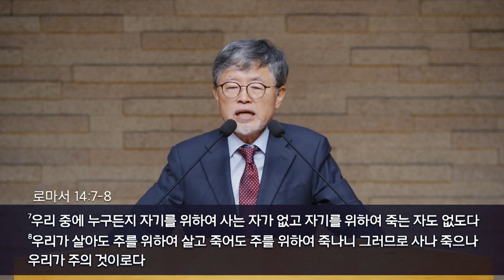[주일설교(22.09.11)] I 에베소서 강해(07); ’환난의 영광’ I 송태근 목사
(엡 3:1-13) “1. 이러므로 그리스도 예수의 일로 너희 이방인을 위하여 갇힌 자 된 나 바울이 말하거니와 2. 너희를 위하여 내게 주신 하나님의 그 은혜의 경륜을 너희가 들었을 터이라 3. 곧 계시로 내게 비밀을 알게 하신 것은 내가 먼저 간단히 기록함과 같으니 4. 그것을 읽으면 내가 그리스도의 비밀을 깨달은 것을 너희가 알 수 있으리라 5. 이제 그의 거룩한 사도들과 선지자들에게 성령으로 나타내신 것 같이 다른 세대에서는 사람의 아들들에게 알리지 아니하셨으니 6. 이는 이방인들이 복음으로 말미암아 그리스도 예수 안에서 함께 상속자가 되고 함께 지체가 되고 함께 약속에 참여하는 자가 됨이라 7. 이 복음을 위하여 그의 능력이 역사하시는 대로 내게 주신 하나님의 은혜의 선물을 따라 내가 일꾼이 되었노라 8. 모든 성도 중에 지극히 작은 자보다 더 작은 나에게 이 은혜를 주신 것은 측량할 수 없는 그리스도의 풍성함을 이방인에게 전하게 하시고 9. 영원부터 만물을 창조하신 하나님 속에 감추어졌던 비밀의 경륜이 어떠한 것을 드러내게 하려 하심이라 10. 이는 이제 교회로 말미암아 하늘에 있는 통치자들과 권세들에게 하나님의 각종 지혜를 알게 하려 하심이니 11. 곧 영원부터 우리 주 그리스도 예수 안에서 예정하신 뜻대로 하신 것이라 12. 우리가 그 안에서 그를 믿음으로 말미암아 담대함과 확신을 가지고 하나님께 나아감을 얻느니라 13. 그러므로 너희에게 구하노니 너희를 위한 나의 여러 환난에 대하여 낙심하지 말라 이는 너희의 영광이니라“